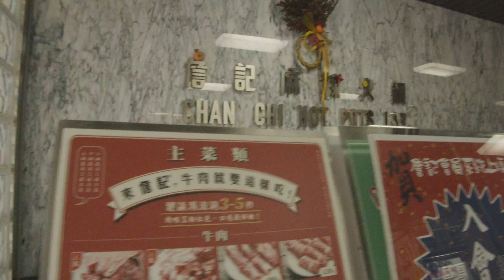父親節｜外帶詹記回家吃吧❤️